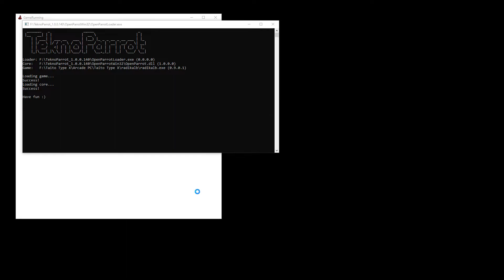Radikal Bikers Arcade Teknoparrot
This seems like a fun game and the song is cool at first but can get a bit repetitive.